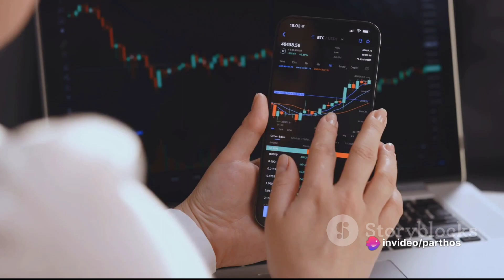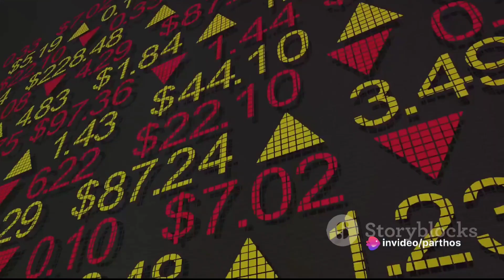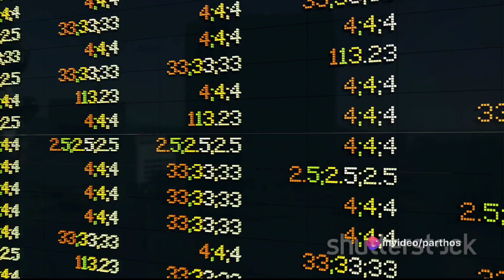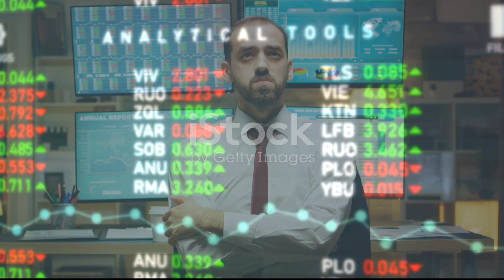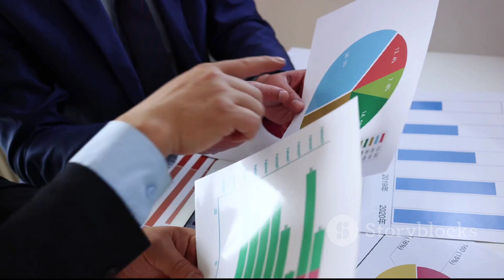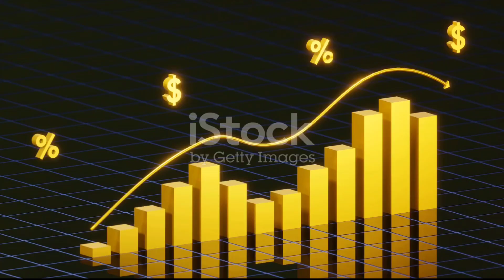The Zurich axioms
The Zurich axioms are a set of guidelines for speculation